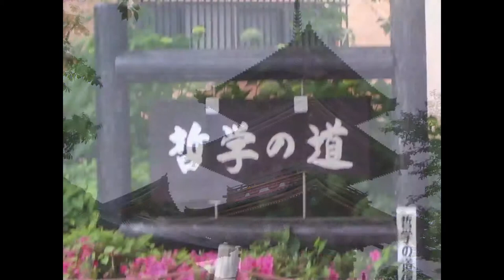Pictures of Nara and Kyoto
I want to go there again.

Ah, if there's any photo you want, I can send you via e-mail.